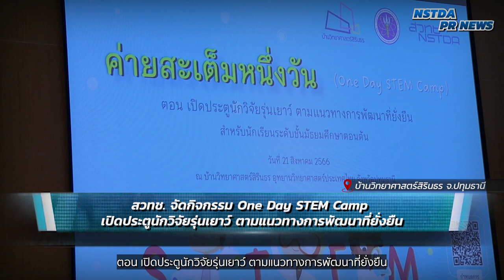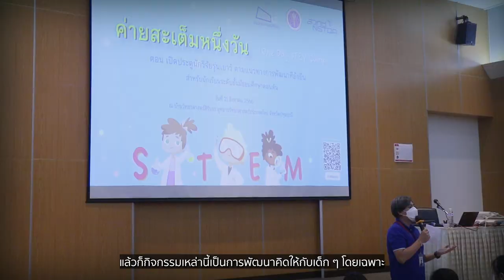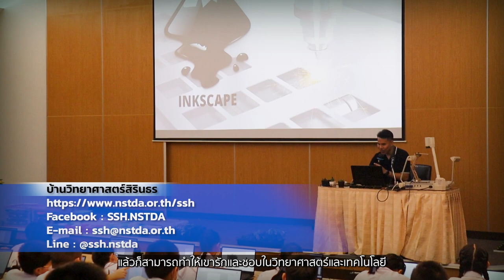สวทช. หนุนกิจกรรมเยาวชน จัดค่ายวิทยาศาสตร์ STEM Camp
สวทช. จัดกิจกรรม One Day STEM Camp ตอน "เปิดประตูนักวิจัยรุ่นเยาว์ ตามแนวทางการพัฒนาที่ยั่งยืน" มีนักเรียนระดับชั้นมัธยมศึกษาจากโรงเรียนต่าง ๆ มาร่วมสนุกและเรียนรู้วิทยาศาสตร์ผ่านกิจกรรมการทดลองต่าง ๆ ตลอด 1 วันเต็ม เป็นหนึ่งในกิจกรรมเยาวชน ที่ดำเนินการโดยบ้านวิทยาศาสตร์สิรินธร สวทช. ซึ่งพร้อมจัดกิจกรรมเพื่อส่งเสริมและพัฒนาทักษะทางด้านวิทยาศาสตร์ให้แก่เยาวชน โรงเรียนหรือหน่วยงานที่สนใจ สามารถติดต่อสอบถามข้อมูลได้ที่ "บ้านวิทยาศาสตร์สิรินธร"

Line : @ssh.nstda